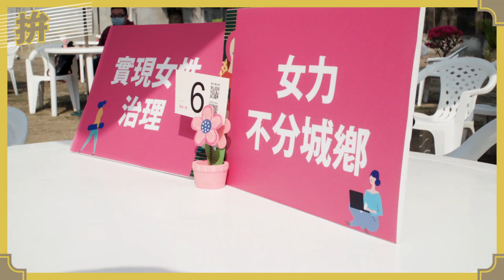女力永續高雄城 祝姐妹們婦女節快樂！｜高雄市長陳其邁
婦女節快樂！
市長官邸第一次開放活動，獻給2021高雄婦女節。

特別感謝所有婦女朋友、婦權團體，持續跟市府共同努力，促進平權及社會發展。

今天婦權會介言委員提到，2005年我當代理市長時期，心酸遠在國外的女性朋友來到台灣，婚姻卻被當作商品買賣。我們立刻找到法規，全面拆除有歧視意味的「18萬外籍新娘辦到好」看板。

態度、價值，決定了政策。身為市長的責任，就是要依據聯合國「消除對婦女一切形式歧視公約」以及「永續發展目標」的精神，讓高雄成為一座不分性別，都能夠平等追求人生理想的城市。
這些年來，高雄市推動許多全國首創、尊重婦女朋友的措施，包括：

1. 尊重新住民女性主體 ：94年全面拆除「外籍新娘仲介」歧視看板。
2. 媽媽自主好行 ：100年全國首創母嬰親善停車位；109年全國第一個24小時定點臨托服務；「好孕行得通」弱勢孕婦產檢交通補助。
3.單親不擔心：單親婦女生活補助單行法規，全國第一。
4.在地女性決策：「婦女社會參與促進小組」遍佈全市38區。
5.女力不分城鄉：多元學習到公民參與，女力無所不在。目前高雄市社區大學的女性佔72.6％。
6.實現女性治理：女性首長攀新高（36％），女性治理新趨勢。

未來，也會落實跨局處合作支持婦女重返職場、加強網路及公共場所性犯罪防治與安全防護、重視婦女健康維護，特別是偏遠地區、建置多元老幼照顧支持服務、推動與落實性別平等教育，消除偏見與歧視、婦女參與解決社區問題，促進高齡者友善社區環境、推動性別友善特色公園，建置無礙、安全與性別友善環境。
不分性別都是我們這個城市的主人。公私部門通力合作，我們將成為女力永續的高雄，全力落實保護婦女的權利。